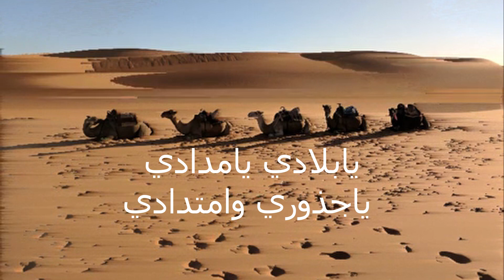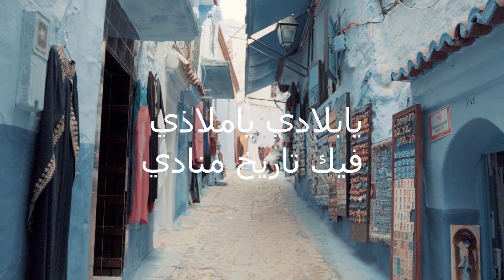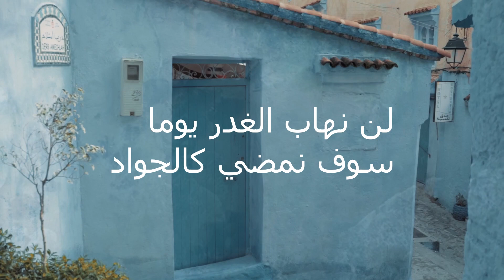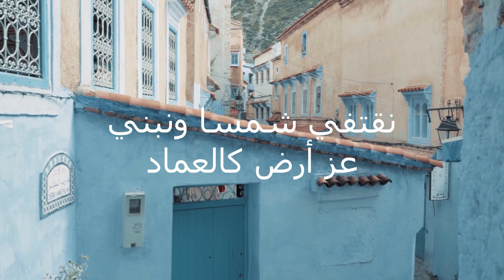YA BILADI YA MALADI - يابلادي ياملاذي - Amina Bensouda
"L'amour de mon pays est à l'oeuvre, l'amour pour mon pays est le refrain d'une chanson ininterrompue. Elle est là dans ma tête, dans mon coeur et je chante ma fierté, mon ode à ce pays qui m'a donné tant d'amour et d'espoir...
Le vert pour l'espoir, le rouge pour la passion. Un drapeau pur la vie.
Voici ma modeste contribution pour mon pays de coeur, le Maroc"

- يابلادي  ياملاذي -

يابلادي يامدادي
 ياجذوري وامتدادي
انت لحن في فؤادي
عاشق حتى الرقاد

يابلادي ياملاذي
فيك تاريخ ينادي
مجد شعب قد تسامى
فوق هامات الاعادي

في سماء الحب يطوي
ليل حزن من حداد
درب فجر قد تبدى
بات نورا للعباد

في ترابي ريح فخر
فاح عطرا في البلاد
والخطوب السود تمضي
صوتنا بالعزم شادي

لن نهاب الغدر يوما
سوف نمضي كالجواد
نقتفي شمسا ونبني
عز أرض كالعماد

Chanson par Amina Bensouda
Composée par Dr. Abdallah Al Moussarih
Ecrite par la poète Rania Imam
Arrangement musical par Philippe Arkache
Photo aperçu par Bouabid Bouaichi Elmeknassi
Et Montage vidéo par Latifa FERTAT